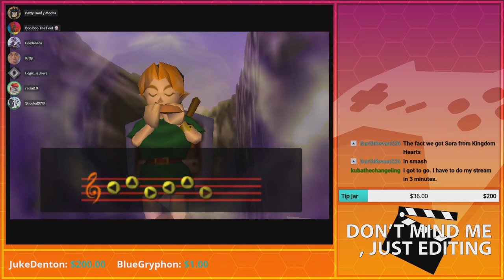Finding Zora's Domain | GoldenFox Plays The Legend of Zelda: Ocarina of Time Pt. 14